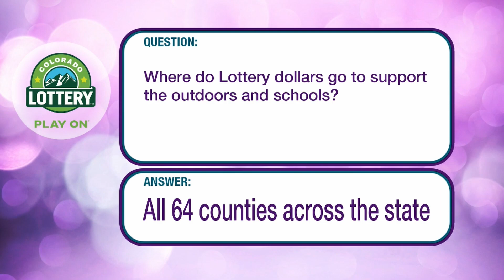Dive Into The Multiverse 9-9-21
You have to hear what Oren Lomena has to say!
He's a Montbello kid, positive, creative and just an all around good soul.
Plus, he is helping with the new Meow Wolf Denver!